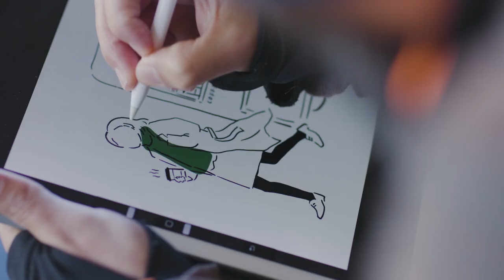Voices from the Metaverse: Martin and Federico Perez share their vision for The Sandbox Uruguay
In May 2022, The Sandbox acquired Uruguay-based development studio Cualit. Martin and Federico Perez share their vision for The Sandbox Uruguay.